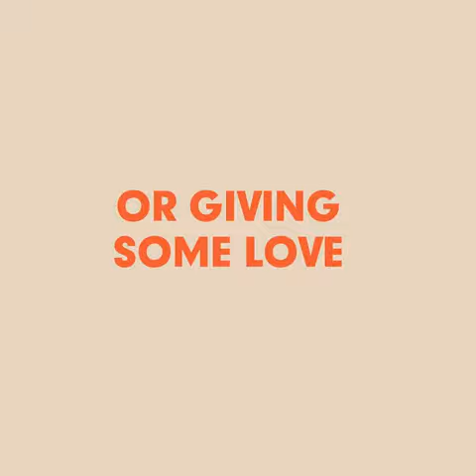Umran noor vedios